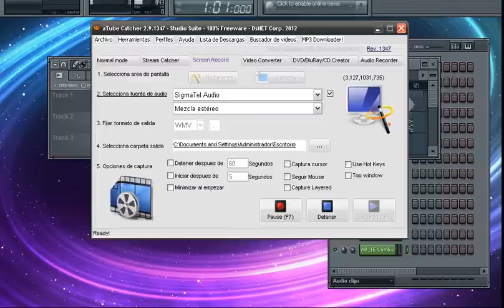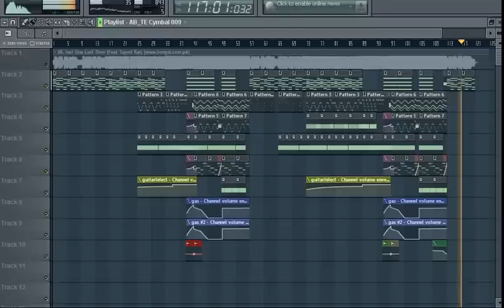Just One Last Time INSTRUMENTAL - (David Guetta) + FLP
plug:
Nexus
Ravity (s)
Mi libreria
get flp here!